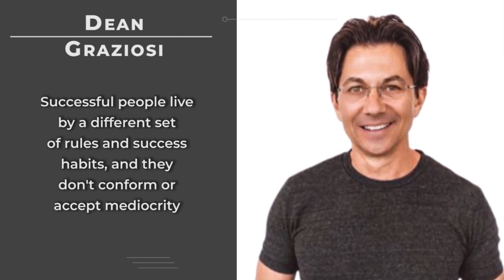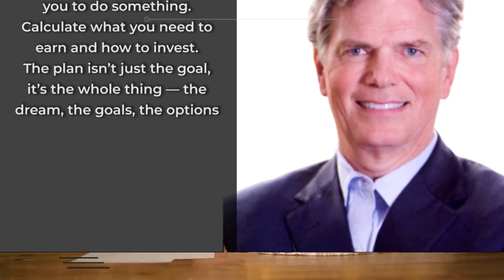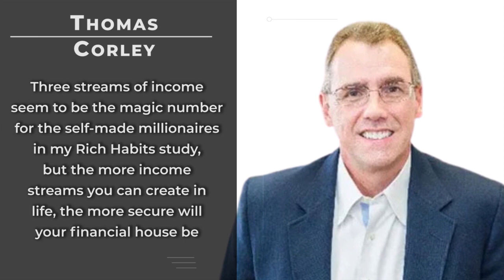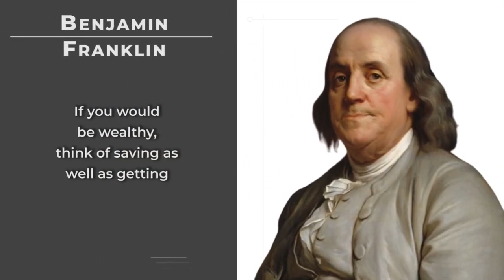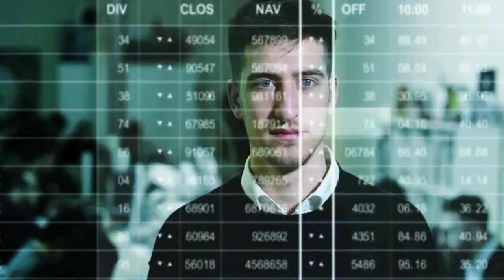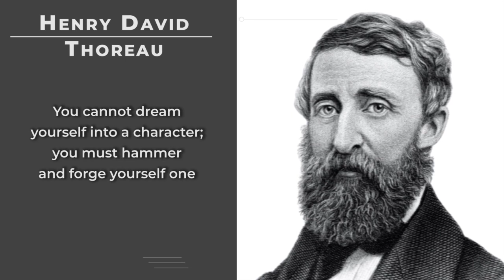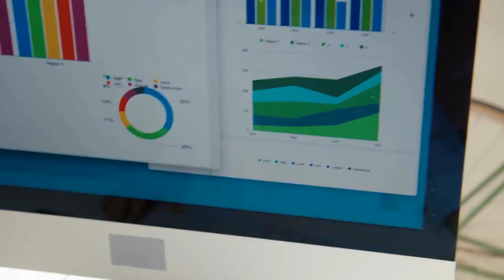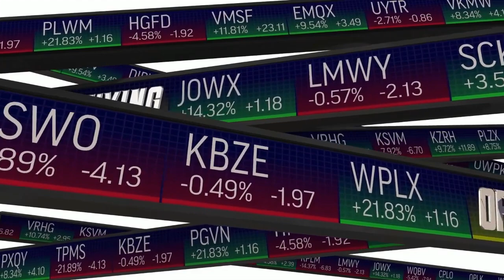13 Steps to becoming a Millionaire